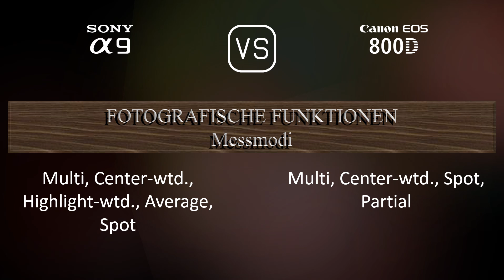Sony A9 vs. Canon EOS 800D: Ein Vergleich der technischen Daten